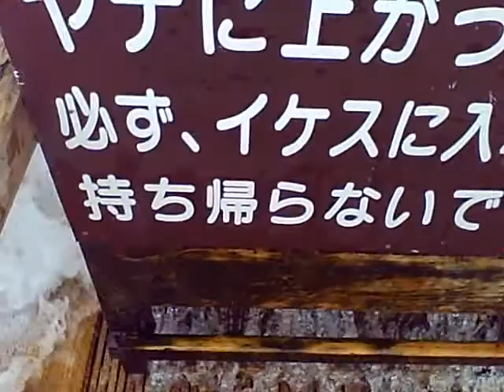Nakagawa River: Ayu Fish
Ayu fish are trapped at Nakagawa River in a Japanese traditional method still today. Ayu are very tasty, aggressive and vegetarian. They kill other fish that invade their territory but they don't eat them. They only eat plants and they have a unique smell.